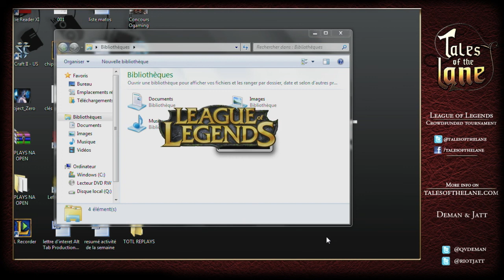[TOTL_EN#6] M5 vs SK - G2 - Third Place (League of Legends)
Third Place of Tales of the Lane tournament at the "Casino de Paris".